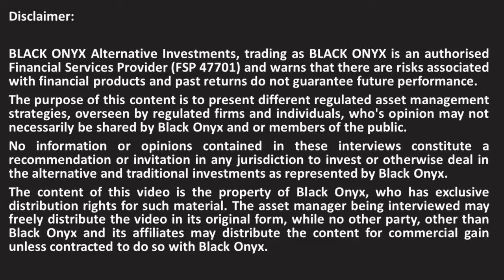GAIA - Who does a S12j appeal to? - BLACK ONYX